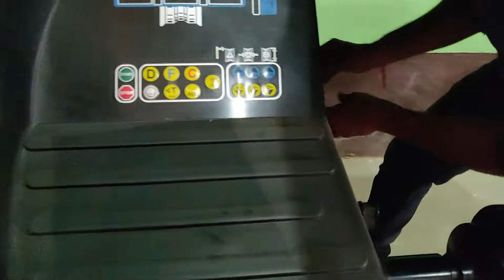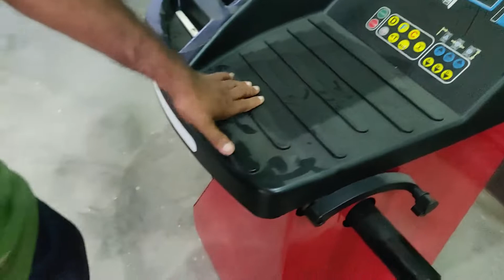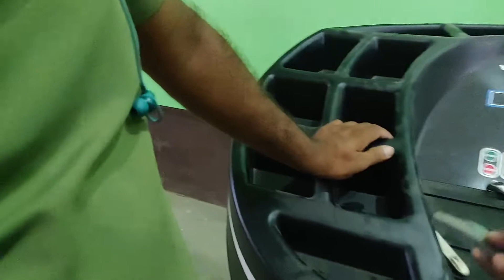TYRE BALLANCING MACHINE UNBOXING AND INSTALLATION || DESI DRIVE VLOGS